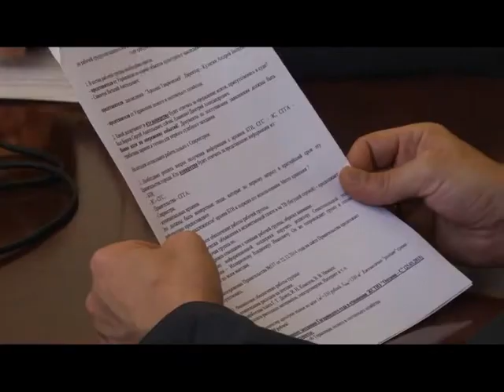Вопрос с незаконными застройками будет решаться максимально быстро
Рабочая группа по предотвращению перерегистрации прав собственности на недвижимость, приобретенную еще в годы Украины в обход законодательства, создана при правительстве Севастополя в конце декабря прошлого года. В нее вошли представители Общероссийского Народного Фронта, депутаты законодательного собрания, главы муниципалитетов и профильные заместители губернатора. Подробности и планы работ обсудили на встрече с Губернатором Севастополя во вторник.